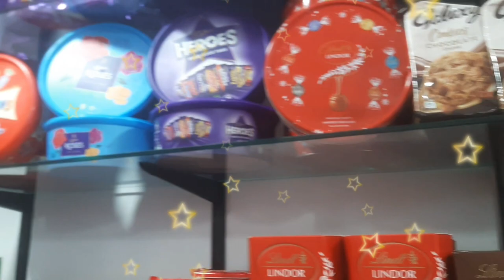Srilanka chocolate shops/important london 2022.chocolate gift items girl's& boys Original perfume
Our business is that of confectionery chocolate which is customized. We will be opening one outlet2022. by the name of the EZY MART shop in either madawala bazaar or london city centre.The chocolate will be processed after an order is placed according to the preference of the consumer. Different sizes, shapes, packaging and flavors will be available. The consumer will be able to choose their own blend of all of these. Special Chocolate fantasy island will also be there at the outlets for kids and adults to be freely enjoy the fantasies."

Cadbury Cherry Ripe / Cherry Ripe Double Dipped / Daily Milk Black Forest / Twirl Caramilk

london Import Candy

 xCadbury1 Dairy Milk Chocolate Bar 110g
4 x Cadbury Dairy Milk Chocolate Bar 45g
1 x Cadbury Instant Hot Chocolate 28g

Cadbury Dairy Milk, Giant Chocolate Gift Bar, 850g.

Taste the deliciously creamy milk chocolate made with a glass and a half of fresh milk in every half pound bar of chocolate. This 850g extra-large bar is a perfect gift and ideal for sharing with friends and family. Every product in the Dairy Milk line is made with exclusively milk chocolate. Suitable for vegetarians.

original perfume # body spray # hire cream s many more items visiting my new Shops give yours comments

Manager /MD/Mohamed fazal
N.M.Dilshath Edition...